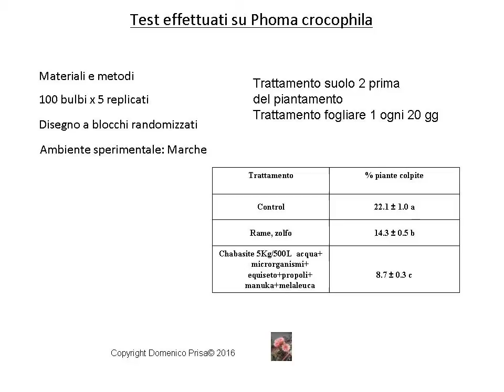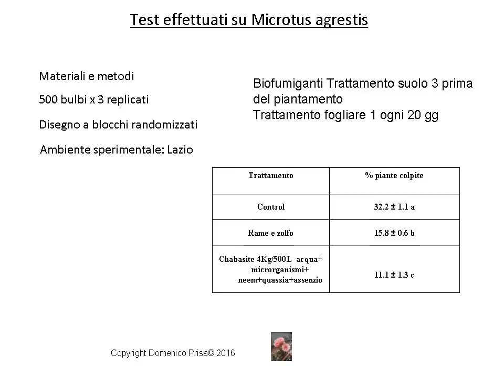La coltivazione micronaturale dello zafferano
Metodi innovativi per coltivare senza chimica di sintesi questa bulbosa e per avere un aumento della produzione.
I trattamenti alternativi garantiscono una riduzione significativa della chimica di sintesi e una migliore difesa grazie all'induzione di reistenza operata dai microrganismi e dagli estratti vegetali. la zeolite completa il tutto, garantendo una barriera fisica sempre presente.
Potete seguire anche il mio blog: domenicoprisa.com
pagina facebook: @dott.domenicoprisa
gruppi: microrganismi em:protocolli e applicazioni
Apicoltura Micronaturale: protocollo domenico prisa
o il canale youtube Agricoltura Micronaturale